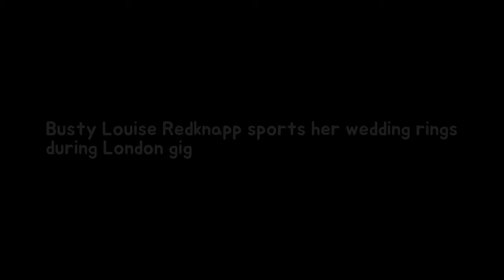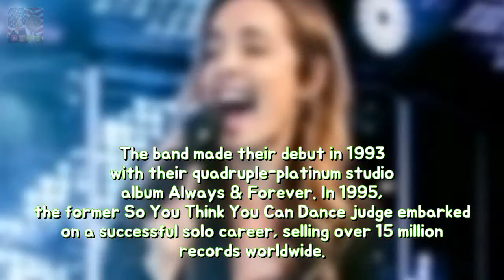Busty Louise Redknapp sports her wedding ceremony rings at some stage in London gig S Breaking News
She is making a musical comeback after a 14 year career hiatus and a heartbreaking marriage split. And Louise Redknapp looked as if she was in her element as she took to the stage for her London Gig at Fulhams Under The Bridge on Friday wearing her wedding rings amid her split from husband Jamie.
Skye Wheatley flaunts her ample property as much he straddles a issue ski permanency  Breaking News:
Pete Evans sports a bizarre hair reduce thanksgiving in conformity with his spouse Ni Breaking News: